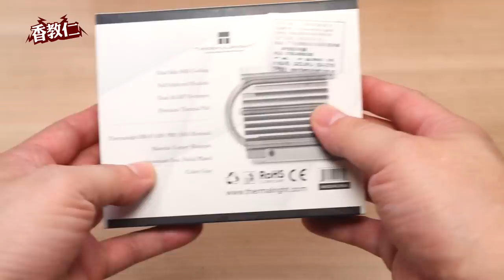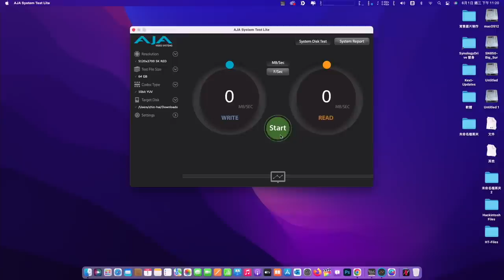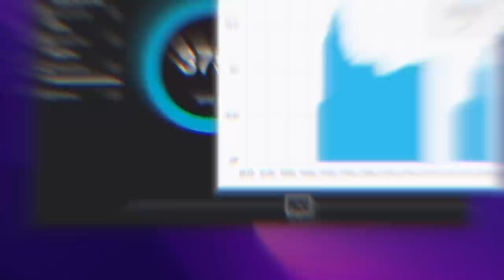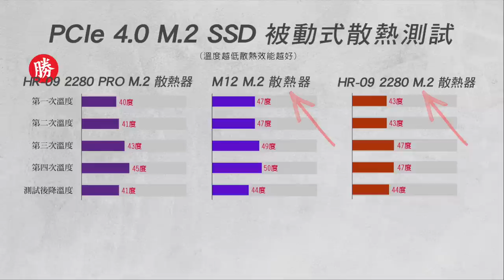【香教仁】是真的很強但我不推薦！？｜利民HR 09 2280 PRO M.2 SSD塔型散熱器評測『CC字幕』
這裡先別急著馬上衝下去，
先聽我說完幾個問題點，
如果你還能接受再購買來安裝也不遲！